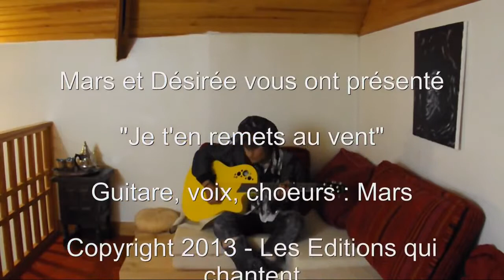Je t'en remets au vent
Chanson de Hubert-Félix Thiefaine reprise par Mars